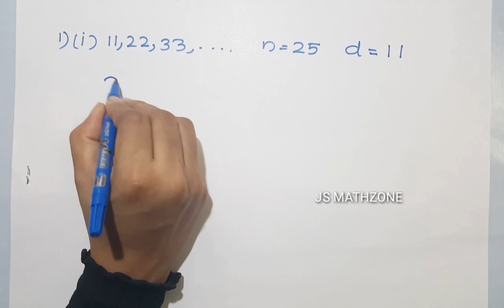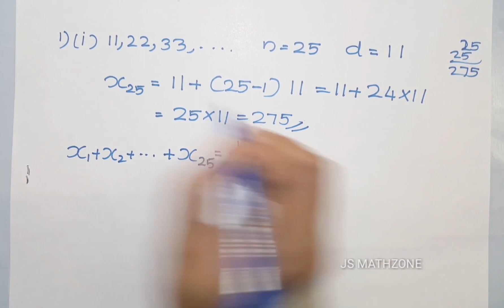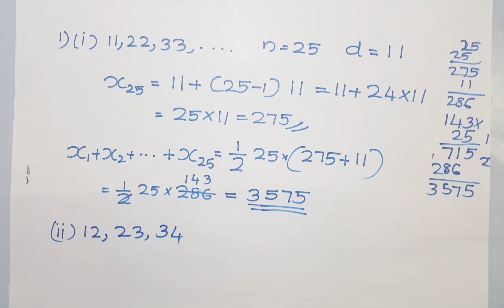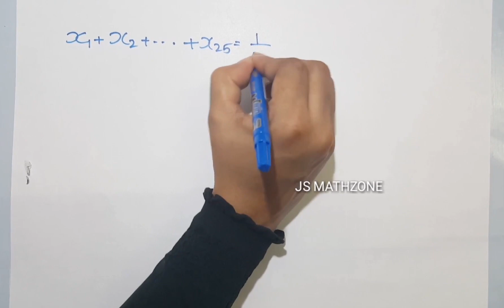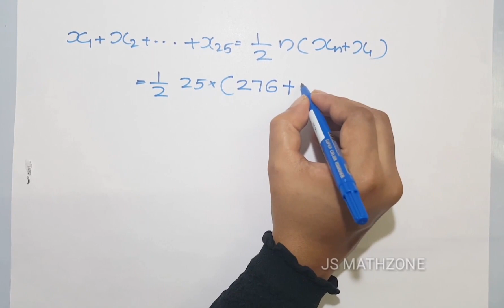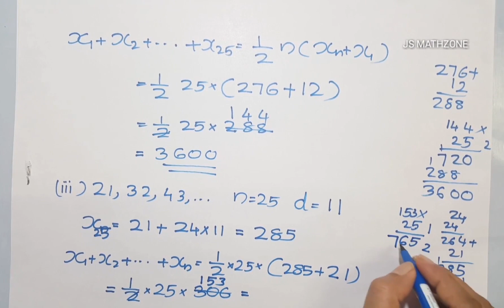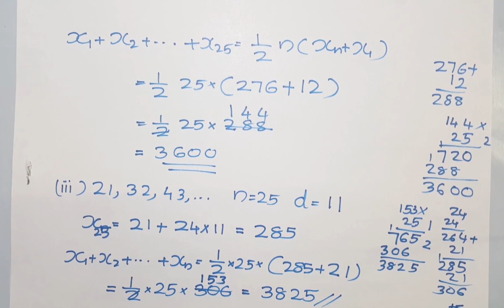MATHS/Class 10/2019/Kerala syllabus/Arithmetic sequences/part 17